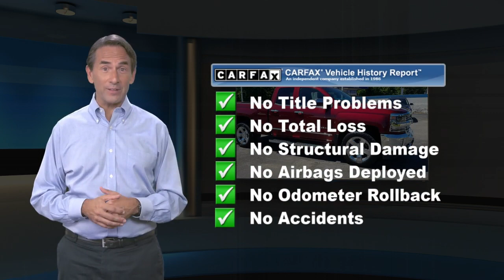Certified 2017 Chevrolet Silverado 1500 LTZ, Waldorf, MD PG2811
***ONSTAR, NAVIGATION, ***AUTOMATIC, **BACKUP CAMERA, **LEATHER, **USB PORTS, ***BLUE TOOTH CAPABLE, ***STATE INSPECTED, ***FOUR WHEEL DRIVE, ***ALLOY WHEELS, ***CREW CAB, ***AWD, ***MD STATE INSPECTED, **CERTIFIED, **LANE DEPARTURE WARNING, **FORWARD COLLISON ALERT, 6-Speed Automatic Electronic with Overdrive, 4WD, jet black Leather, 110-Volt AC Power Outlet, 150 Amp Alternator, 4.2" Diagonal Color Display Driver Info Center, 6 Speaker Audio System, 6" Rectangular Chromed Tubular Assist Steps (LPO), Auto-Dimming Inside Rear-View Mirror, Auxiliary External Transmission Oil Cooler, Bluetooth* For Phone, Chrome Bodyside Moldings, Chrome Cap Power-Adjustable Heated Outside Mirrors, Chrome Door Handles, Chrome Grille Surround, Chrome Mirror Caps, Color-Keyed Carpeting w/Rubberized Vinyl Floor Mats, Deep-Tinted Glass, Driver & Front Passenger Illuminated Vanity Mirrors, Dual-Zone Automatic Climate Control, Electric Rear-Window Defogger, Enhanced Driver Alert Package, EZ Lift & Lower Tailgate, Forward Collision Alert, Front Chrome Bumper, Front Frame-Mounted Black Recovery Hooks, HD Radio, Heavy-Duty Rear Locking Differential, IntelliBeam Automatic High Beam On/Off Headlight, Lane Keep Assist, Leather Wrapped Heated Steering Wheel, Leather Wrapped Steering Wheel w/Cruise Controls, LED Taillamps w/Signature, Low Speed Forward Automatic Braking, LTZ Plus Package, Manual Tilt/Telescoping Steering Column, Navigation System, OnStar 3 Months Guidance Plan, OnStar w/4G LTE, Power Adjustable Pedals, Power Sliding Rear Window w/Defogger, Power Windows w/Driver Express Up, Preferred Equipment Group 1LZ, Radio: AM/FM 8" Diagonal Clr Touch Nav, Rear 60/40 Folding Bench Seat (Folds Up), Rear Chrome Bumper, Rear Vision Camera, Rear Wheelhouse Liners, Remote Keyless Entry, Remote Locking Tailgate, Remote Vehicle Starter System, Single Slot CD/MP3 Player, SiriusXM Satellite Radio, Steering Wheel Audio Controls, Theft Deterrent System (Unauthorized Entry), Thin Profile LED Fog Lamps, Trailering Package, Ultrasonic Front & Rear Park Assist, Universal Home Remote. 2017 Chevrolet Silverado 1500 LTZ 4D Double Cab 1LZ Siren Red Tintcoat 6-Speed Automatic Electronic with Overdrive Awards:* 2017 KBB.com 10 Most Awarded Brands Reviews:* Quick acceleration and strong towing/hauling ability thanks to available V8 engines; front seats are comfortable for long drives; cabin is pleasingly quiet at highway speeds; long list of available options allow for extensive customization. Source: EdmundsChevrolet Certified Pre-Owned Details:* Warranty Deductible: $0* Limited Warranty: 12 Month/12,000 Mile (whichever comes first) from certified purchase date* Transferable Warranty* Roadside Assistance* Vehicle History* Powertrain Limited Warranty: 72 Month/100,000 Mile (whichever comes first) from original in-service date* 172 Point Inspection* 24 months/24,000 miles (whichever comes first) CPO Scheduled Maintenance Plan and 3 days/150 miles (whichever comes first) Vehicle Exchange ProgramWaldorf Chevrolet Cadillac is Dedicated to Excellence! Price excludes taxes, tags, $299 Maryland processing fee. This vehicle is located at the Waldorf Chevy Cadillac store.

[RLVID:5924:82a7020204ea9e2b:e104165a30bc727a:1]